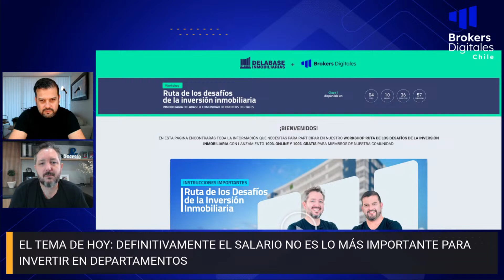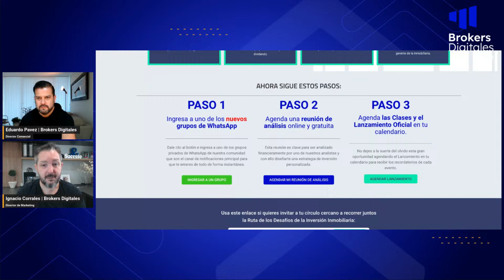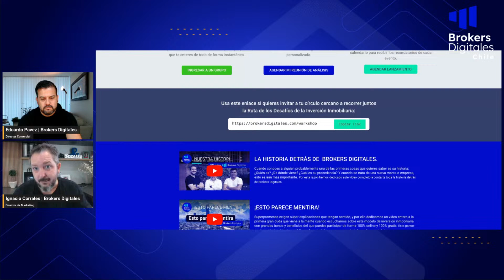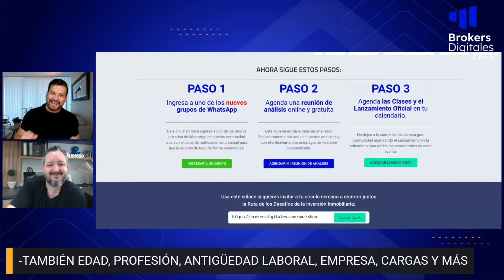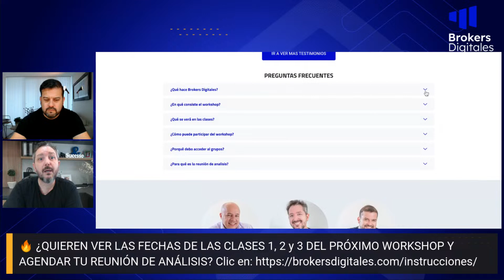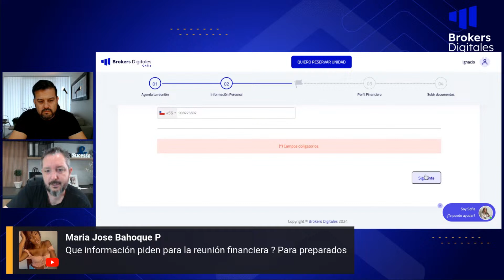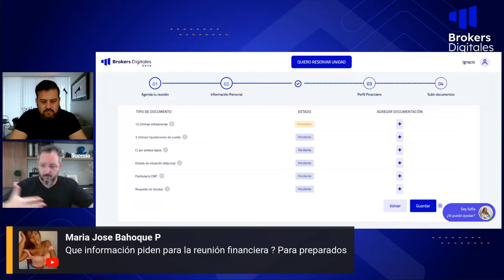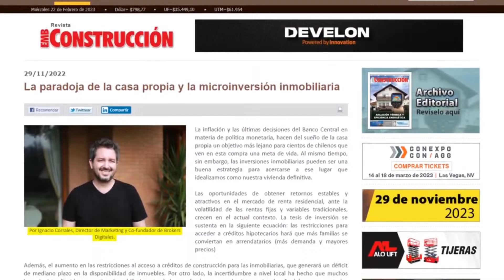DEFINITIVAMENTE EL SALARIO NO ES LO MÁS IMPORTANTE PARA INVERTIR EN DEPARTAMENTOS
Si te interesa la inversión inmobiliaria pero ves que todo el mundo te pide una renta antes de cualquier cosa y te aprueban o te rechazan tan sólo con indicarle lo que ganas, no te pierdas nuestro live de hoy.